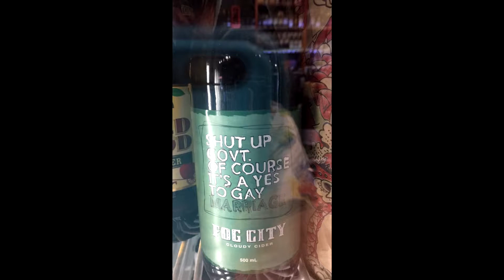Howard Donald 14/11/17 en Melbourne, Australia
Instagram stories de Howard en Melbourne, Australia